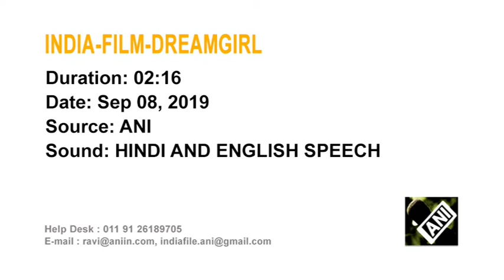Bollywood actors groove to songs of upcoming romantic-comedy film